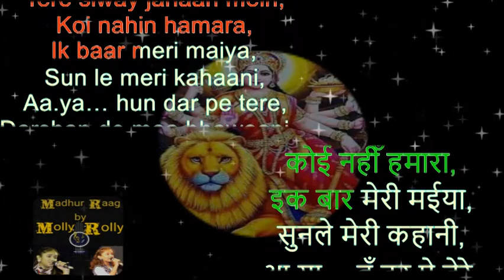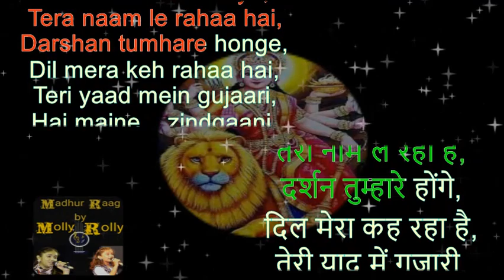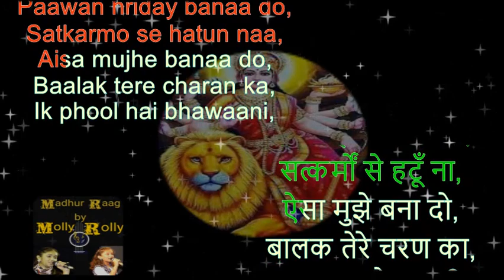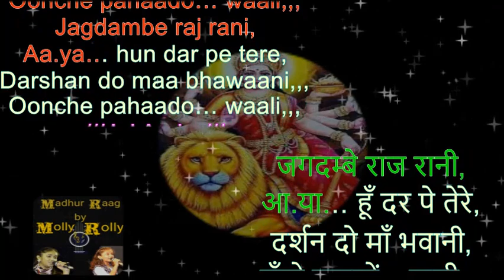oonche pahado wali bhajan karaoke song